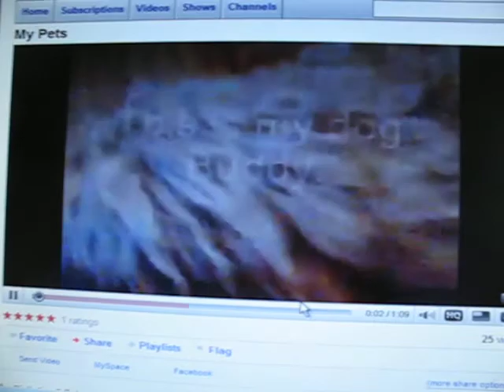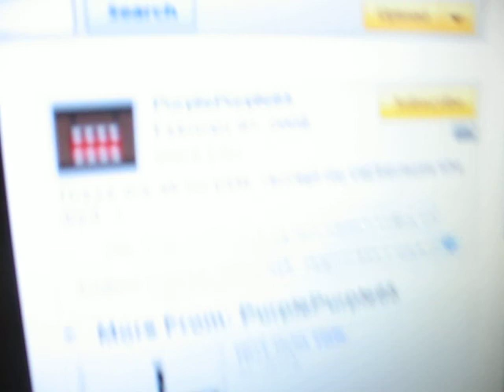thesmilezteam's Pets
these are my pets and I'm telling you also to check out my Best Friend's channel PurplePurple65.  It's a video response to his video of his pets.